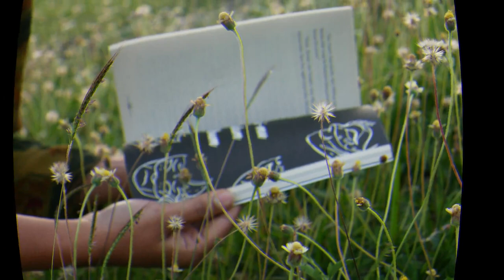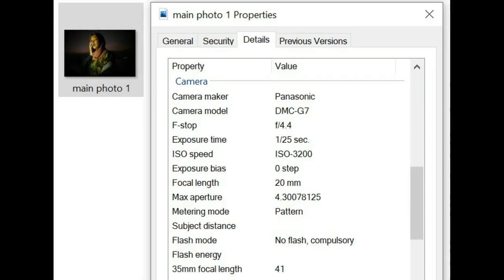Pakai Serbuk Peri di Sore Hari :v || Photo Close-up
Konten foto "just for fun". Diupload karena file memenuhi ruang penyimpanan HP maupun laptop.

Untuk editan memang masih kamvungan, karena laptop kentang :)